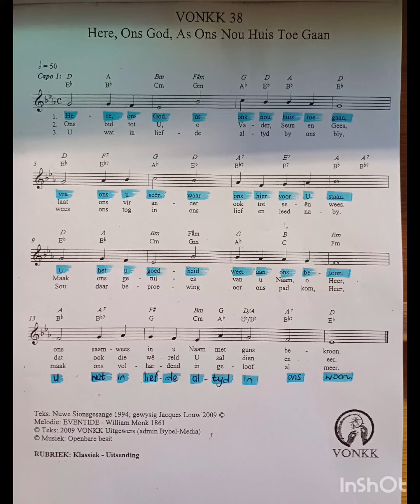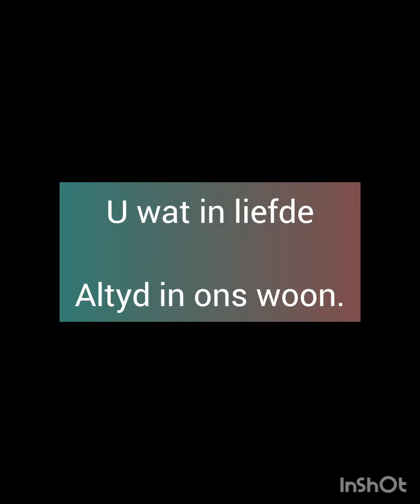Here, Ons God, As Ons Nou Huistoe Gaan, Vonkk 38 klavier begeleiding vir koor